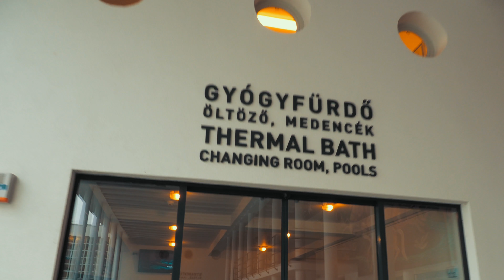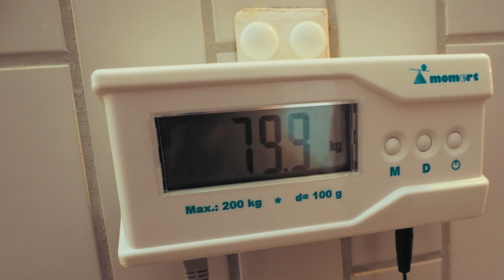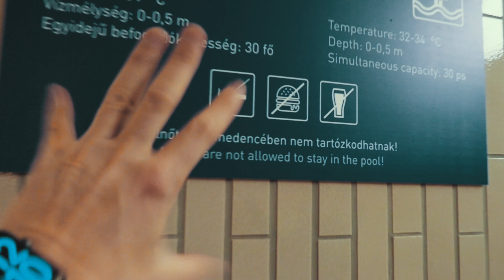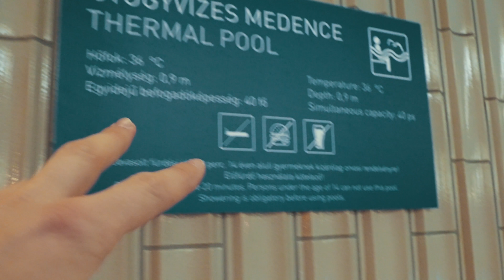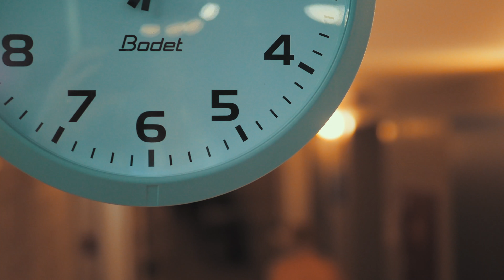TOJÁSKULA: KIPRÓBÁLVA! S02E10